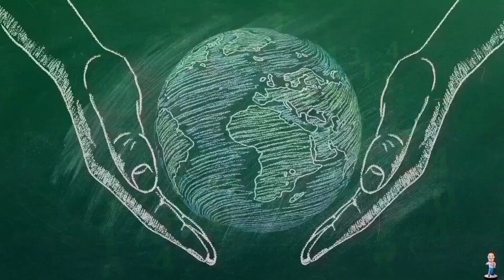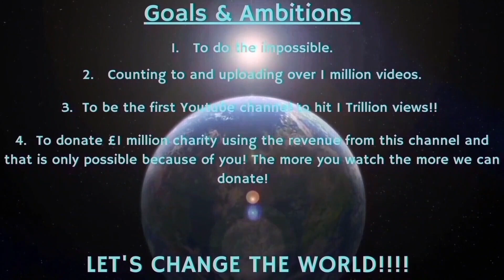Counting to ONE MILLION!!, This is Number 96,465